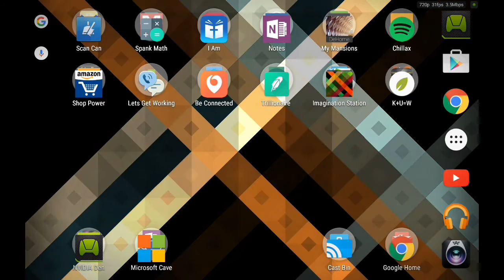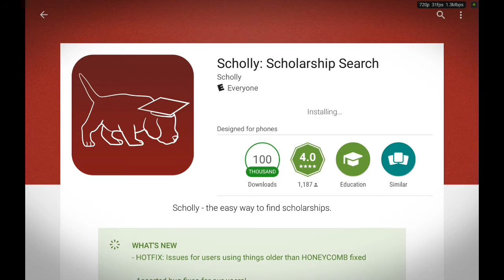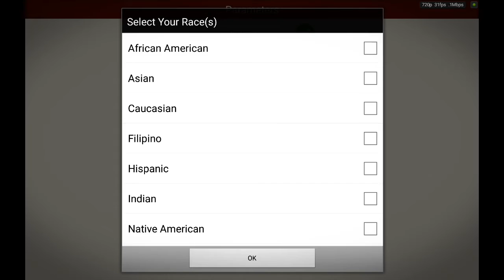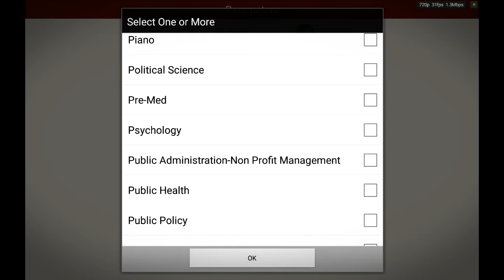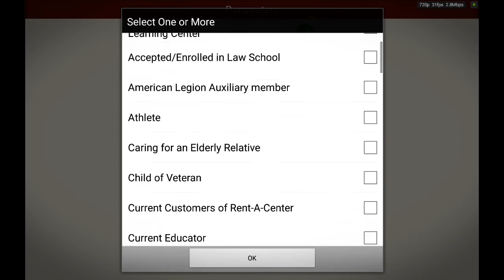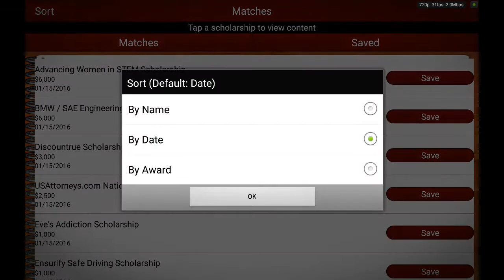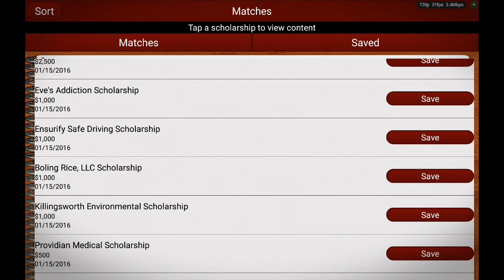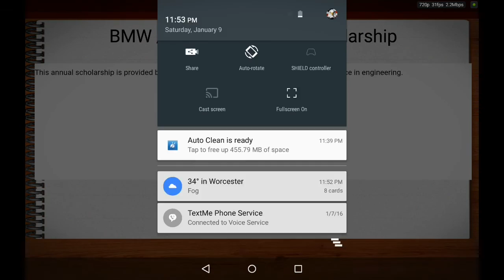Scholly app review (free money for college)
Scholly app, free money for college, how to, demonstration, help videos, tutorial, review comment it, rate it, subscribe it, Jesus it, Love it, i am wisdom , i love to give people, good knowledge,  good understanding, excellent way